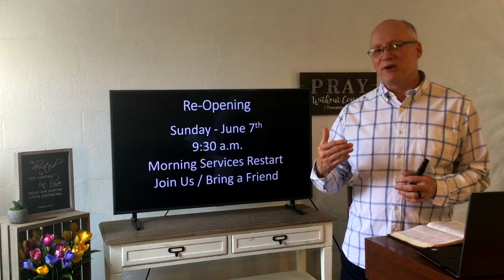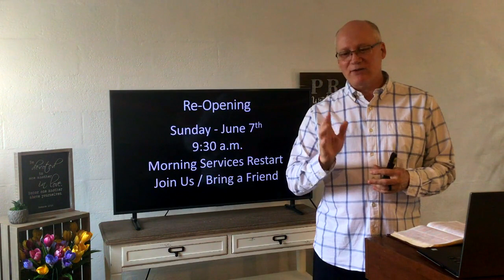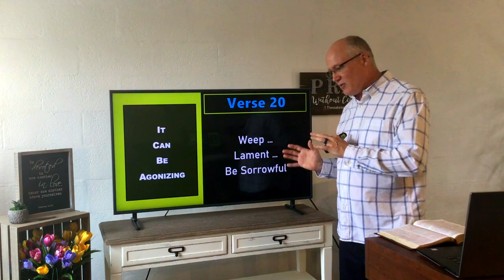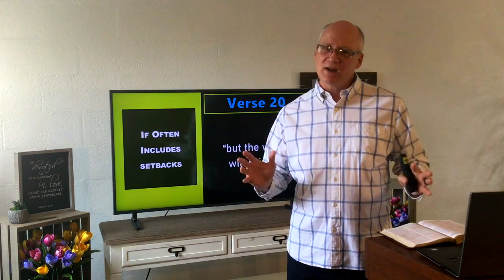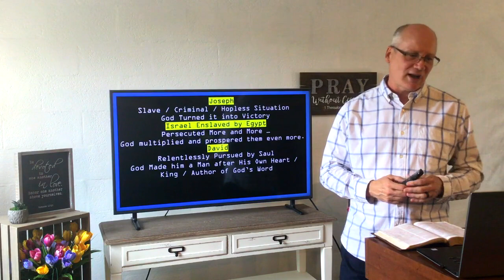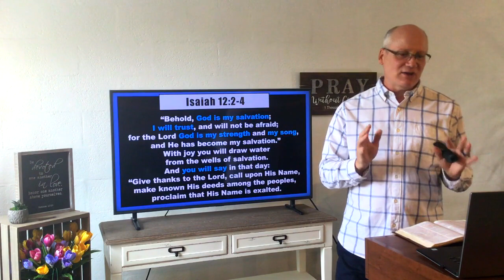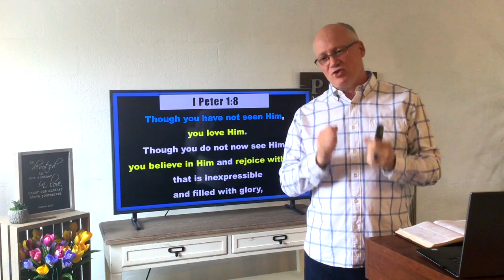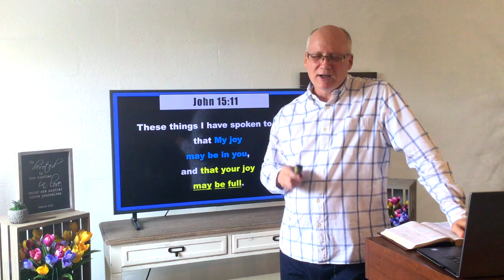Immanuel Baptist Church Sermon 2020-05-31